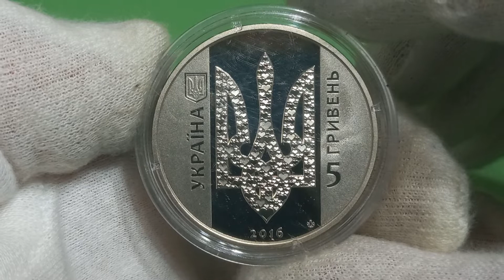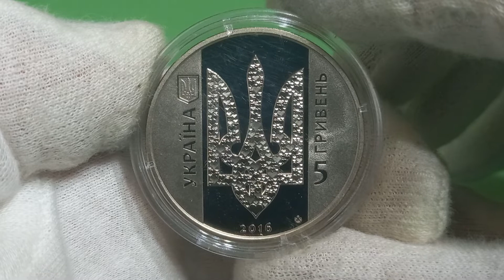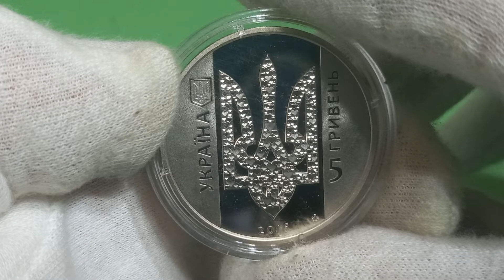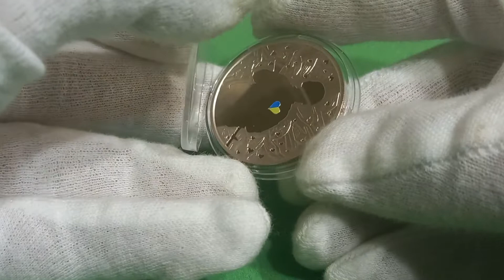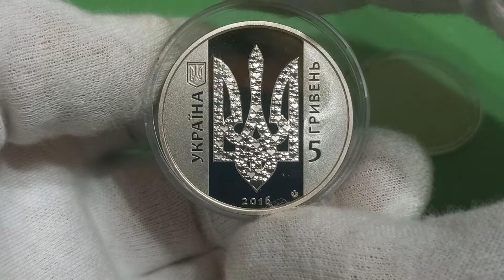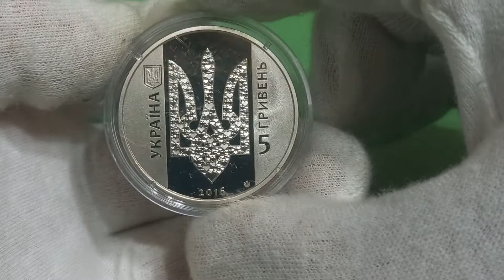5 гривень 2016 рік. Україна починається з тебе. Ukraine Starts with You 5 hryvnias 2016 Ukraine.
5 гривень 2016 рік. Україна починається з тебе. Ukraine Starts with You 5 hryvnias 2016 Ukraine.

Присвячена волонтерській діяльності в Україні, небувалий розмах якої припадає на час подій Революції гідності та початок військового конфлікту на сході України. Волонтерський рух в Україні об`єднав суспільство, створивши дієву мережу громадських ініціатив та об`єднань, які взяли на себе вирішення найгостріших та найбільш невідкладних проблем країни у складний для неї час. Волонтерство - це прояв здатності до консолідації, суспільної відповідальності, гуманізму та служіння народові. .

На аверсі монети розміщено: ліворуч - малий Державний Герб України та напис УКРАЇНА (вертикально); на дзеркальному тлі стилізовано зображено тризуб - Знак Княжої Держави Володимира Великого, що складається із різновеликих стилізованих сердець, які символізують самопожертву та добродійництво; номінал 5 ГРИВЕНЬ (вертикально праворуч), унизу - рік карбування монети 2016 та логотип Банкнотно-монетного двору Національного банку України.
На реверсі монети зображено символічну композицію: у центрі - абрис українського воїна із символічним жовто-блакитним серцем (використано тамподрук), до якого з усіх боків протягнуто стилізовані долоні з серцями, що символізують любов, турботу, опіку, пожертву та доброту.

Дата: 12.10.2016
Номінал:  гривень
Метал: нейзильбер
Маса: 16.54 г.
Діаметр: 35 мм.
Тираж: 50 000 шт.

The coin commemorates volunteerism in Ukraine, which grew to unprecedented proportions during the Revolution of Dignity and the start of the military conflict in eastern Ukraine. Volunteerism united Ukrainian society by successfully creating an efficient network of non-government initiatives and unions that dealt with the country`s most urgent and pressing issues. Volunteerism manifests a remarkable ability to unite, social responsibility, humanism and service to people.

Obverse: to the left is Ukraine`s small coat of arms and the vertical legend УКРАЇНА (Ukraine); against a smooth background is a conventionalized image of the trident, the sign of the Princely State of Volodymyr the Great, consisting of various-sized conventionalized hearts, which symbolize self-sacrifice and generous deeds; there is also the coin face value 5/ГРИВЕНЬ (5/hryvnias) (vertical, to the right); beneath is the coin issue year 2016 and the mint mark of the NBU Banknote Minting and Printing Works.
Reverse: there is the following symbolic composition: in the center is a silhouette of a Ukrainian soldier with a yellow-blue heart (pad-printed); the soldier is surrounded by conventionalized hands with hearts, which represent care, protection, sacrifice and kindness.

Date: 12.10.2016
Denomination: UAH
Metal: nickel silver
Weight: 16.54 g.
Diameter: 35 mm.
Circulation: 50,000 pcs.